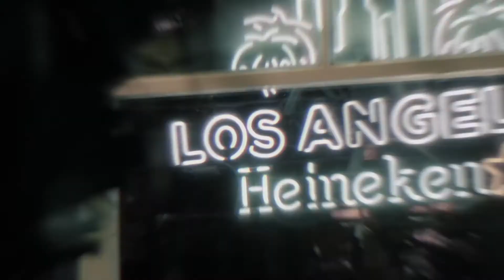#24 DAVID SCHONER - N.J.FILM COMMSSION - I'M AN A$$HOLE PODCAST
Doug interviews David Schoner from the N.J. Motion Picture and Television commission.